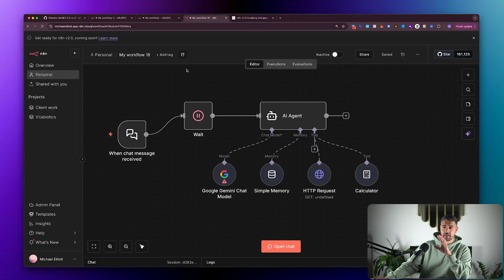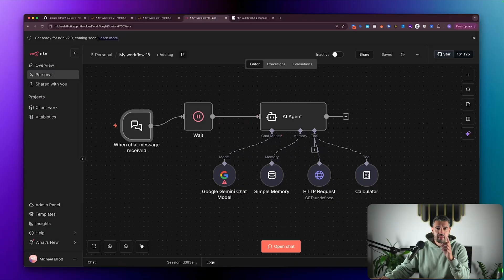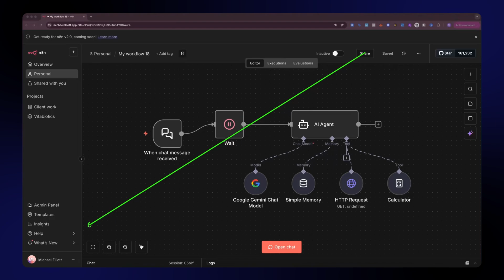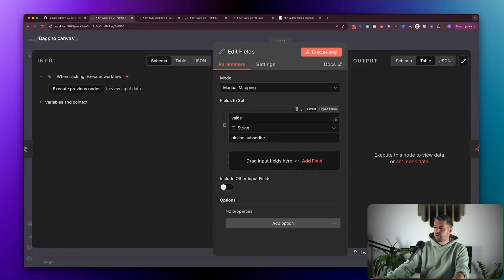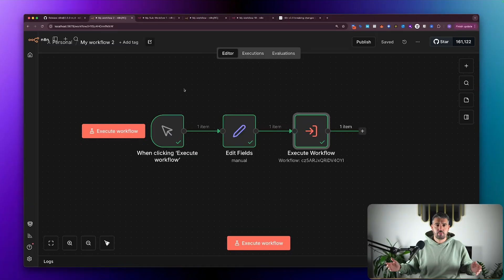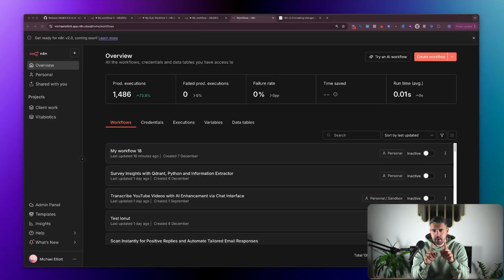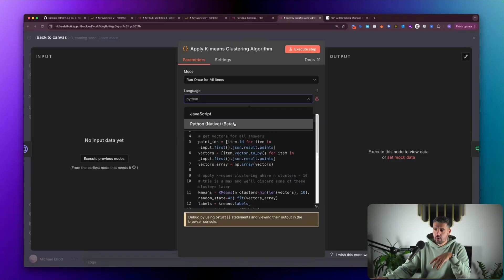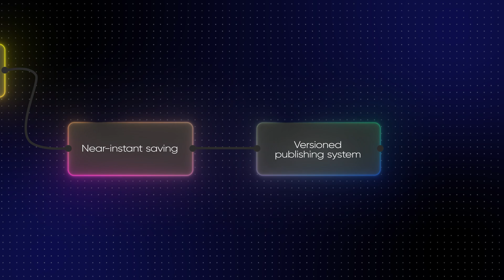n8n 2.0 Just Dropped! (Everything You Need to Know)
n8n V2 has officially dropped, and it's a massive upgrade! Beyond the sleek new UI and instant saving, this update finally fixes the long-standing sub-workflow bug that has plagued developers for years. In this video, I take you through a complete tour of n8n 2.0, showing you exactly what's new, what's improved, and most importantly, how to safely migrate your existing workflows.

Don't rush the upgrade! Watch this first to ensure your automations keep running smoothly.

Enjoy That? Your Next Watch Is Below 🍿

1. The ONLY Sales Script You’ll Ever Need To Close High Ticket Clients!
2. How to Start an Automation Agency (First Client in 72 Hours)
3. The 3 AI Demos That Actually Close Clients

Why watch?

If this is your first time here, hi, I’m Michael!
I’ve spent the last decade running digital marketing campaigns that manage millions in ad spend every month, and for the past 3 years I’ve been obsessed with building AI + automation systems that save businesses real time and money. Along the way, I’ve become a top 1% Upwork freelancer with over $500k earned helping companies grow and scale.

But this channel isn’t about me, it’s about you. Too many people talk theory when it comes to AI and automation. I’m here to cut the fluff and show you real systems, real builds, and real strategies you can copy and use to actually work smarter (not harder).

My goal is to help you build smarter systems that free up your time, grow your business, and ultimately give you more freedom in life 🙏

Timestamps:

0:00 - **n8n V2 is Here! New UI & Major Updates**
0:20 - **New Interface Tour: Cleaner Nodes & Reduced Cognitive Load**
1:40 - **Visual Feedback: No More "Is It Working?" Anxiety**
2:40 - **Instant Save & The Future of Auto-Save**
3:37 - **New Versioned Publishing Workflow Explained**
5:09 - **The BIG Fix: Sub-workflows Finally Return Data!**
6:07 - **Live Demo: Testing the Sub-workflow Fix (Wait Node)**
8:27 - **What This Unlocks: Human-in-the-Loop & Approval Flows**
11:11 - **How to Upgrade Safely: Using the Migration Report**
13:21 - **Final Verdict: Should You Upgrade to n8n V2 Yet?**